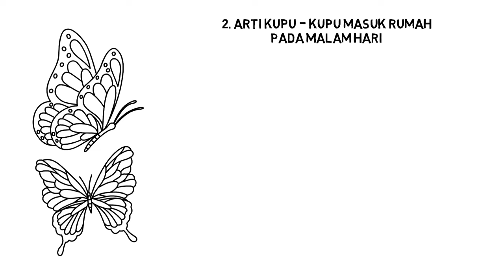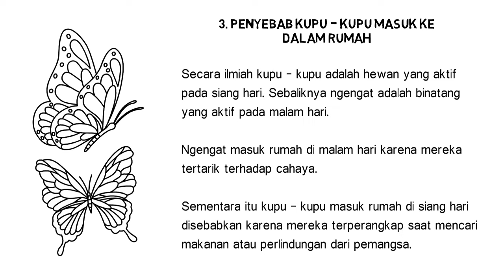Arti Kupu-Kupu Masuk Rumah Siang/Malam Hari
Kupu - kupu masuk ke rumah dianggap sebagai suatu pertanda tertentu. Apalagi jika terjadi pada siang atau malam hari.